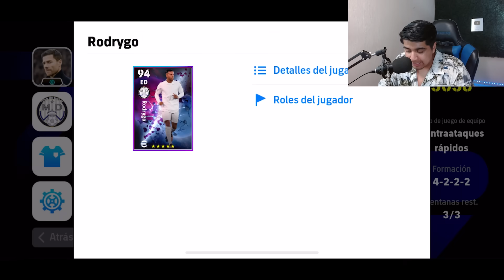Así JUGARÁ MBAPPE en el REAL MADRID 🤩⚽ | EFOOTBALL 2024 Mobile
🔵 En este vídeo armamos la plantilla del Real Madrid con el nuevo fichaje de Kylian Mbappe.

TAGS
efootball 24 mobile
eFootball 2024
efootball mobile
pes mobile 2024
efootball 2024
efootball 24